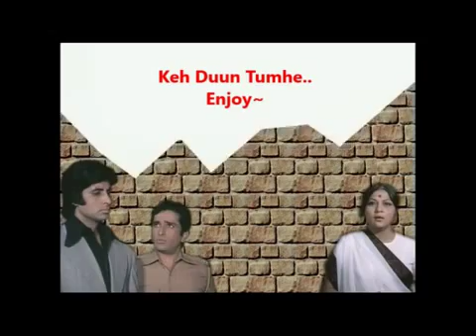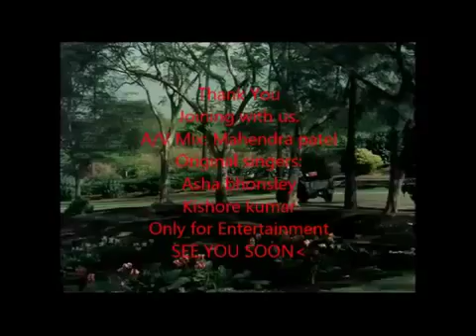Keh Duun Tumhe by Rachna chaturvedi & Mahendra pate